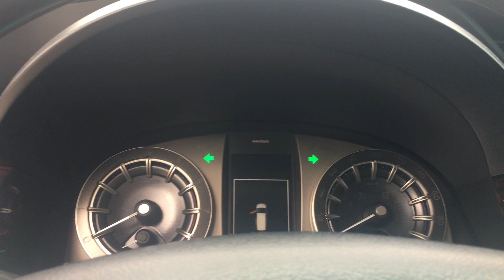TOYOTA INNOVA VENTURER, máy xăng AT, đời 2018 đã cập bến Nguyễn Trung Ô tô!!!